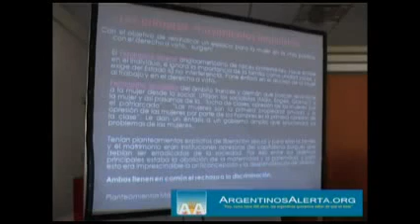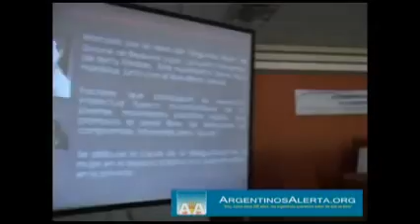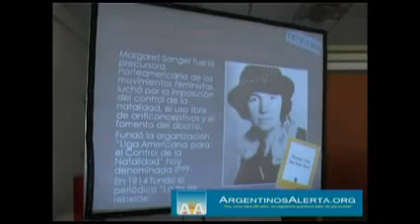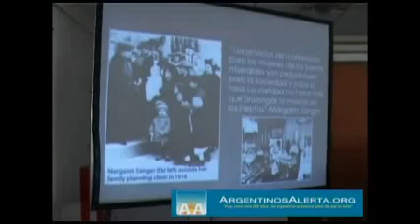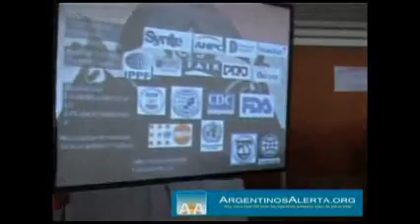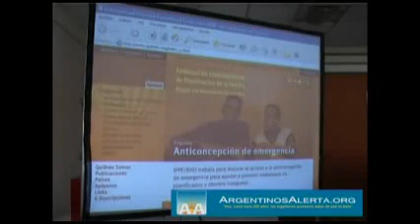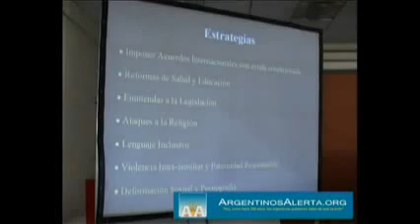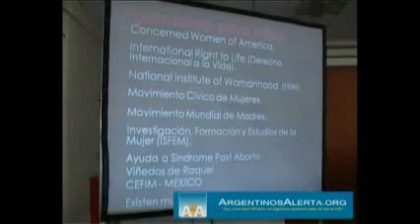Amparo Medina - Conferencia sobre el feminismo y la ideología de género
Ex guerrillera, ex militante pro abortista y ex funcionaria de la ONU convertida al catolicismo expone la trama que esconde el feminismo y la ideología de género.